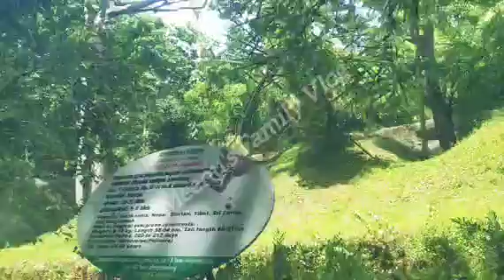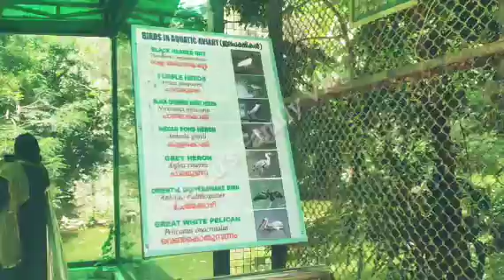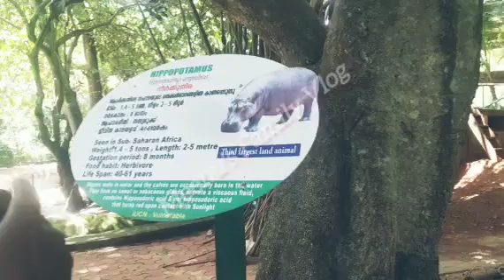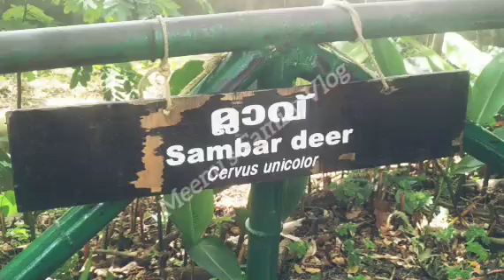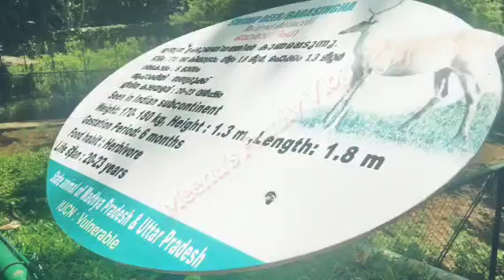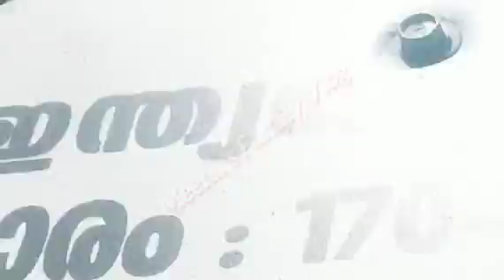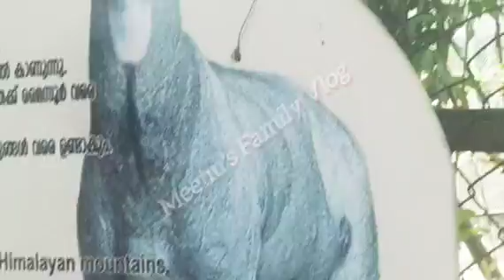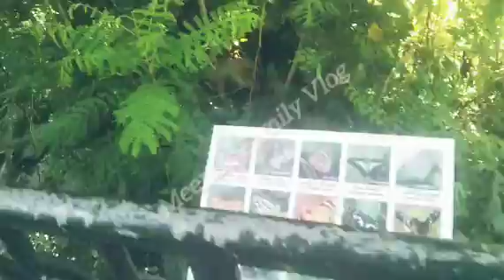തിരുവനന്തപുരം മൃഗശാലയിലെ മനോഹരമായ കാഴ്ചകൾ |Thiruvananthapuram Zoo/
Beautiful view at Thiruvananthapuram Zoo 🥳
Trivandrum Zoological Park
Biggest Zoo In Kerala
Exploring Trivandrum Zoo
Anaconda Reptile House
Trivandrum Zoo After Lockdown,thiruvanthapuramzooinkerala, zootrivandrum, trivandrumzoo, trivandramzooinkerala, biggestzooinkerala, trivandrumzooafterlockdown, whytrivandrumzooisdifferentfromotherzoo, reptiles, kerala, anacondaintrivandrumzoo, trivandrumzoo log, zoovlog, exploring Trivandrum Zoo, zoo, TVM, tv
Thiruvananthapuram Zoo
Trivandrum Zoological Park
Exploring Trivandrum Zoo
Anaconda Reptile House
Trending video 🔥 💪 youtube🔥🔥 funny comedy #
SHORTS explorersouvik PoetSoulNatureArtandLearn, Indiannature, feed,
road trip to Leh Ladakh
bike se Ladakh jaate hue
travel lover WhatsApp status
travelling lover WhatsApp status
travelling lover status WhatsApp
best travelling areas
best travelling WhatsApp status
best travelling video
travel videos
travel short videos
travelling short videos
hill stations videos
pahadi ilaka station
pahadi WhatsApp status video
barfila ilaka Video
best nature WhatsApp status
Nature Video Clips,
nature status WhatsApp